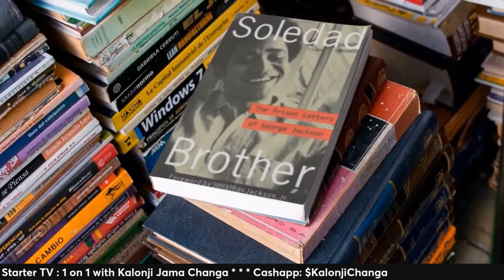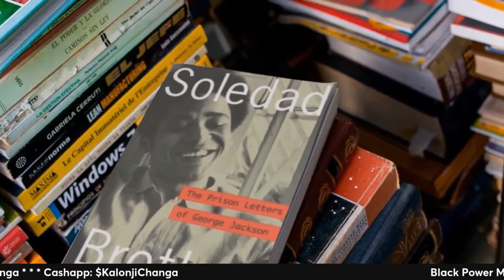Silvia Baraldini: Charges of Liberating Assata Shakur, Being a Political Prisoner & more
In a rare US interview, Veteran Freedom Fighter and former Political Prisoner SilviaBaraldini joins Kalonji Changa LIVE on RiotStarterTV

Silvia Baraldini who after 15 years as an activist in the United States was arrested by the FBI in 1982 and sentenced to 43 years in prison. Silvia, who is an Italian activist, now living in Rome, Italy was active in both the Black Power and Puerto Rican independence movements in the United States in the 1960s, 1970s, and 1980s. In 1982 she was sentenced to 43 years under the Racketeer Influenced and Corrupt Organizations Act (RICO) for conspiring to commit two armed robberies, driving a secondary getaway car during the prison break of her Comrade Assata Shakur and for contempt of court for refusing to testify before a Grand Jury that was investigating the activities of the Puerto Rican independence movement